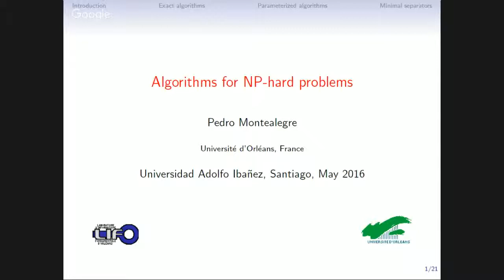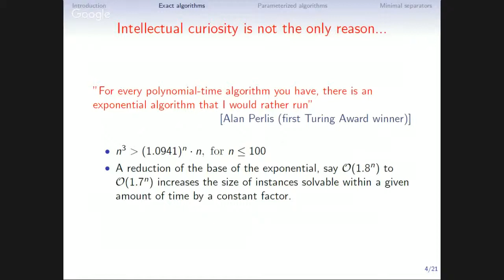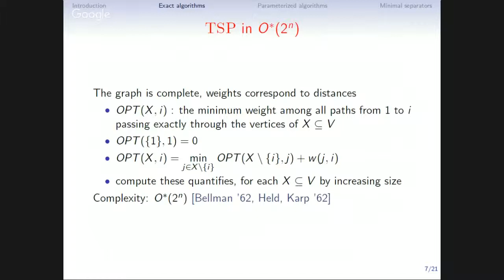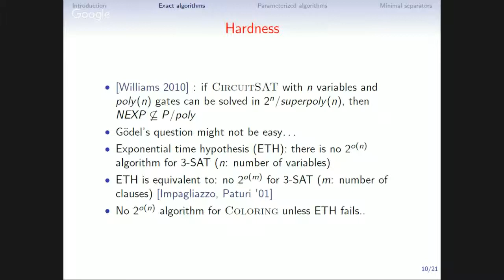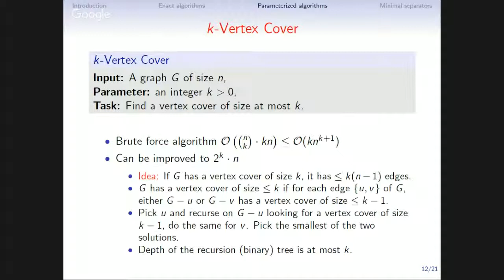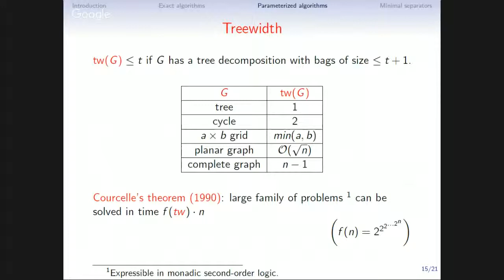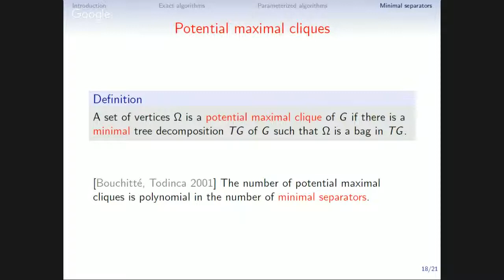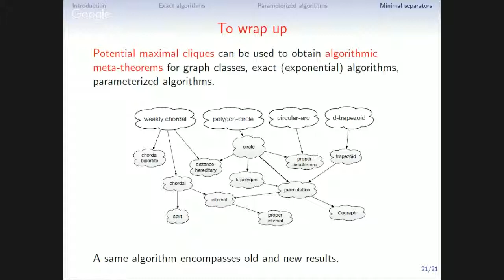IIIO Seminar webcast: Pedro Montealegre (2016.05.05)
*Exact and parameterized algorithms via potential maximal cliques*
Pedro Montealegre (Université d’Orléans)